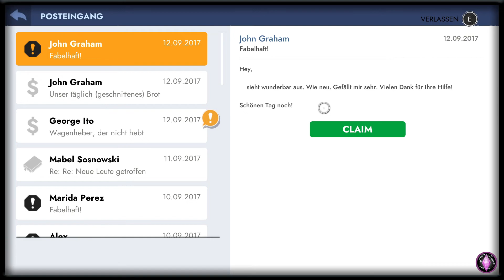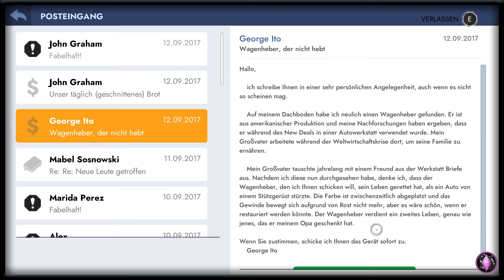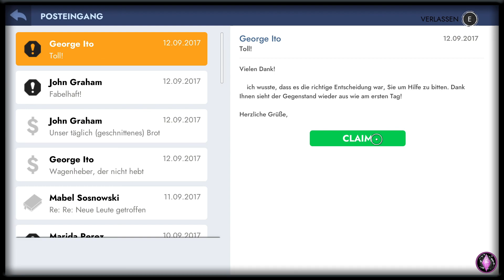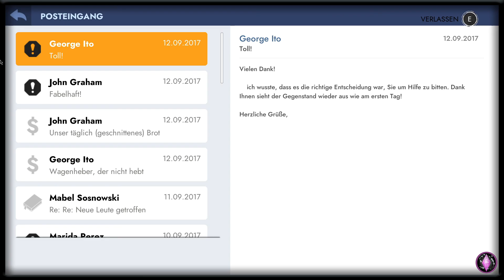Der Lebensretter 🍀 #13 • Workshop Simulator Let's Play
🍀 ↓ Weiter lesen ↓
Lasst uns fleißig sein! Wir restaurieren ein paar Dinge und unsere Omi freut sich 💝 Ein entspanntes Spiel, in dem man hilfsbereit ist und auch Aufträge ergattert, um Geld zu verdienen.
Die Umgebung in der wir hier leben ist auch einfach nur herrlich. 🤍
Viel Spaß!

🎮 Cappus Discord! 🌺Games 4 You 🎮